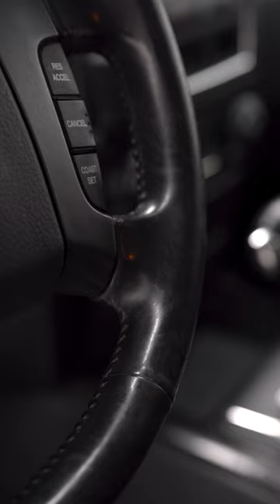Cleaning a DIRTY Steering Wheel - Car Detailing ASMR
Deep cleaning a dirty steering wheel!

🇺🇸 US Viewers - Products used:
Koch Chemie Pol Star
Foamer Bottle
Scrub Pad